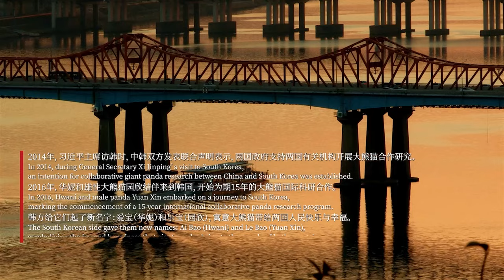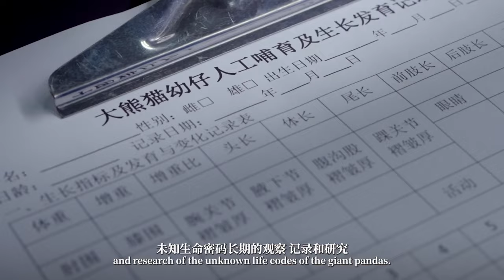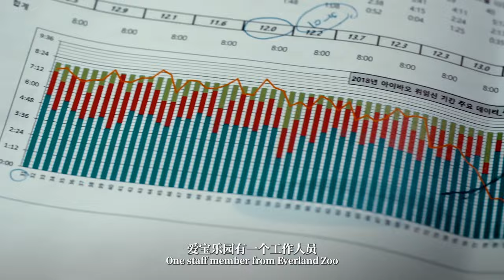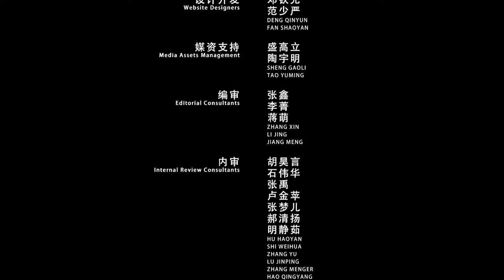【Guardians Of The Pandas】The Chronicle Of Fu Bao's Birth | iPanda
On July 20, 2020, South Korea's first giant panda cub was born at Everland Zoo, aptly named Fu Bao. Do you know what challenges Chinese and Korean experts have faced and what efforts they have made together? Learn more about the story behind the birth of Fu Bao in this film.